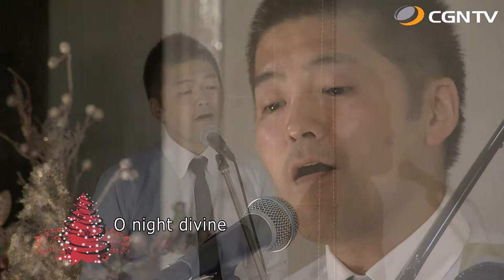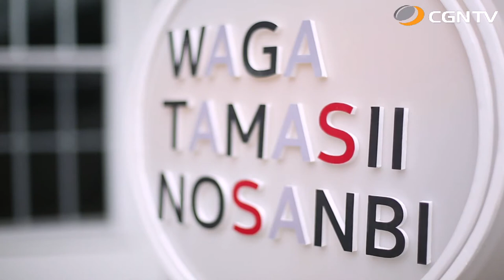平山 丈夫｜我がたましいの賛美 SeasonⅡ#20(日本CGNTV)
30編 - Christmas Special ② (平山 丈夫)